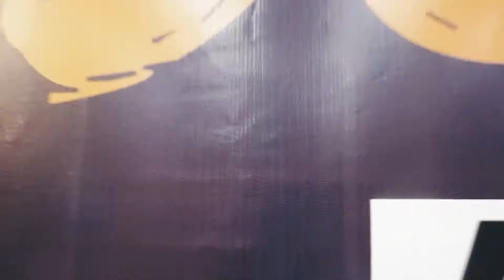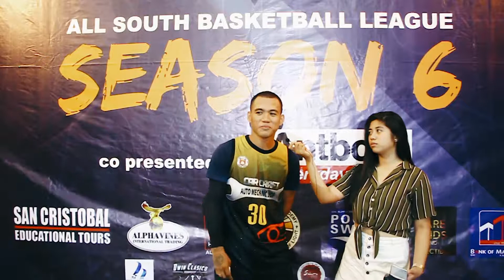RedHorse Teacher's Vs Auto Craft Cavite City( 18 under division)